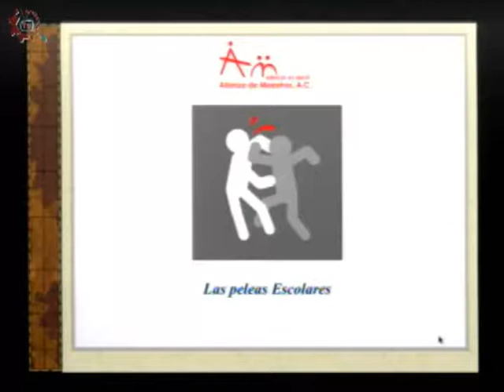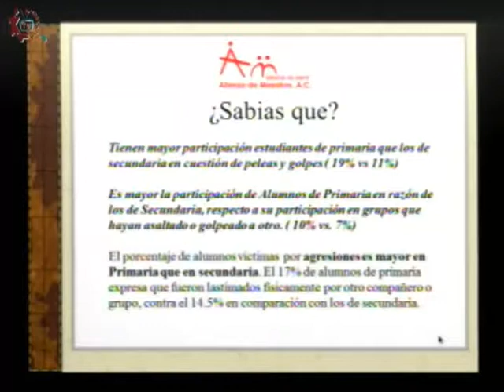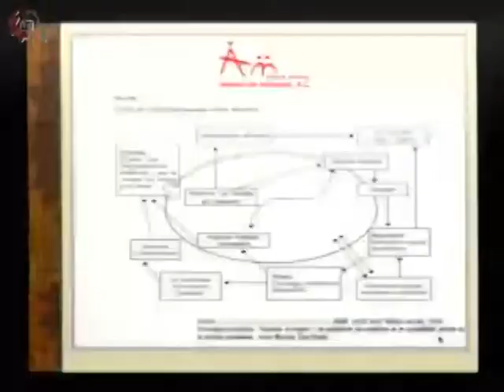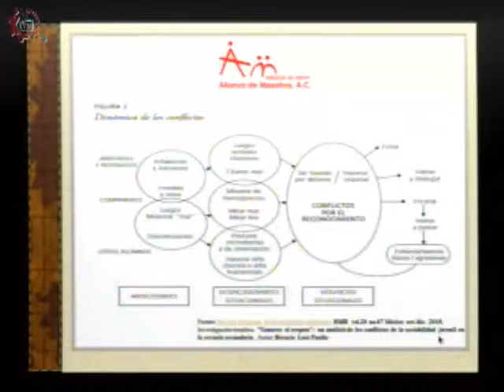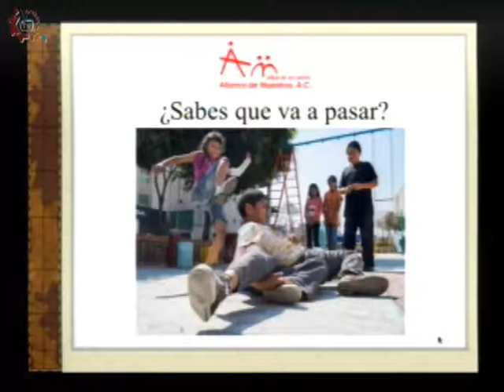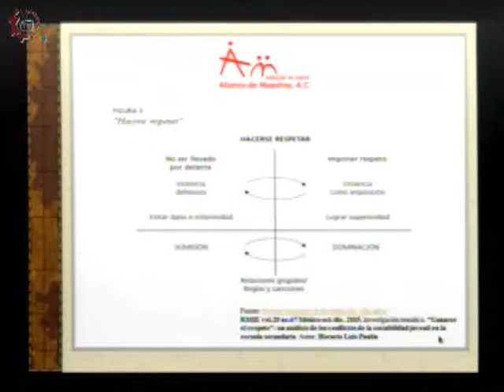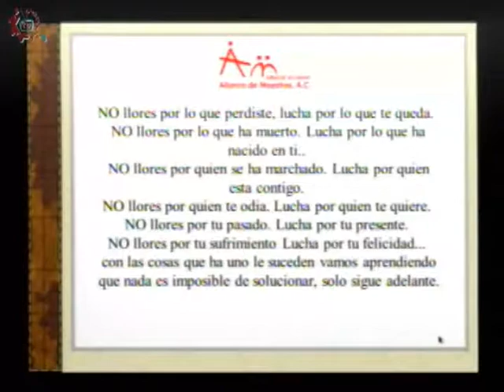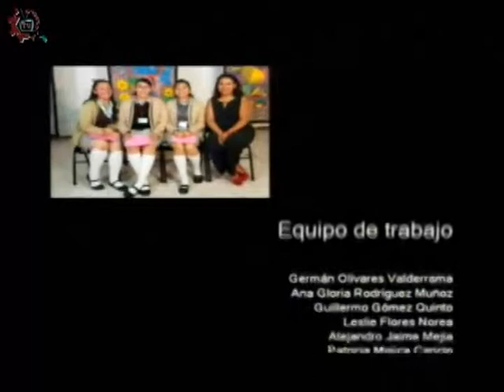20171117-CE1718/Alianza por la paz/Peleas escolares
Alianza por la paz. Peleas escolares. Conduce: Carlos Aguirre. Fecha de emisión: 17 de noviembre de 2017. Este y otros programas los puedes ver Producciones con fines educativos para secundarias técnicas en la CDMX, México.